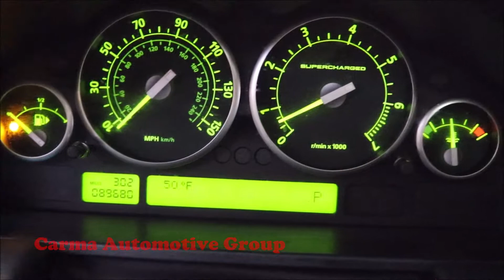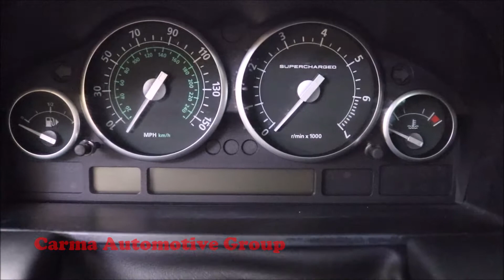Carma Automotive-2006 LAND ROVER RANGE ROVER SUPERCHARGED-Walkaround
Mileage:  89680

2006 LAND ROVER RANGE ROVER SUPERCHARGED

4189 Abbotts Bridge Rd, Duluth GA, 30096

Hours of Operation:
Mon-Sat 9a-8p
Sun 12p-6p